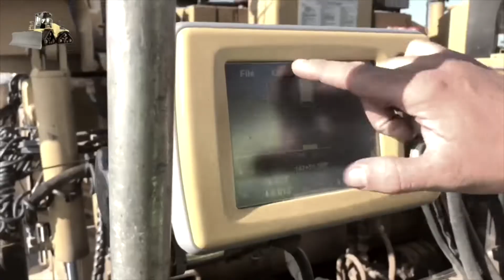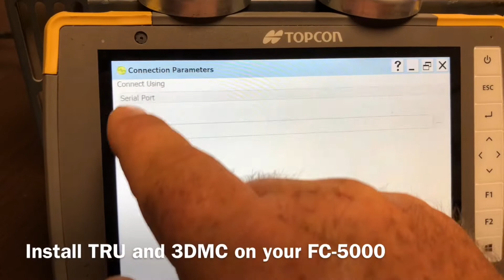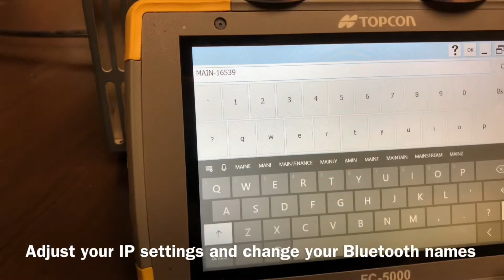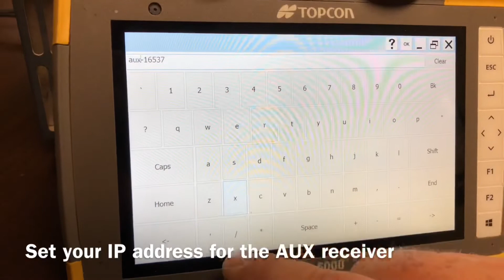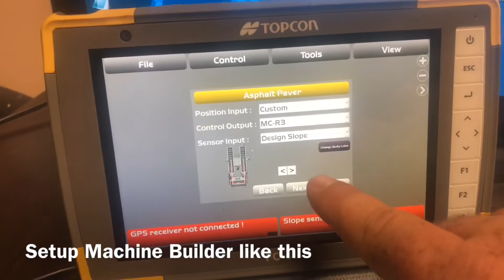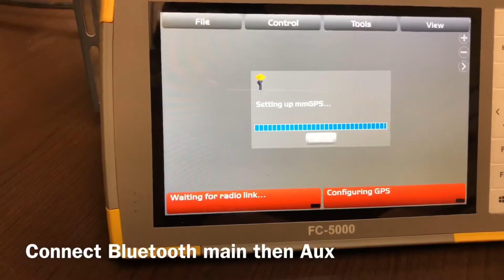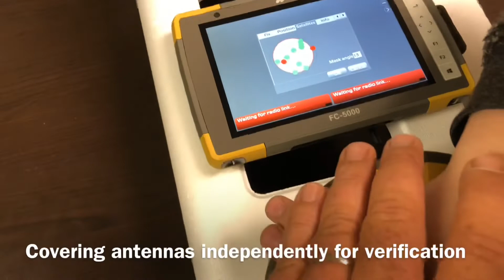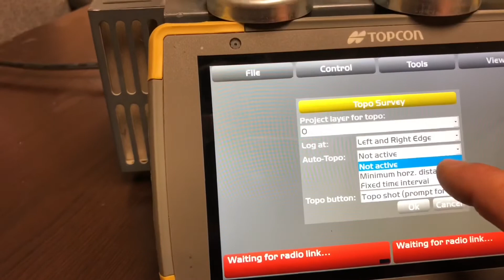How To Do A Totally Wireless Dual GNSS Machine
Uses FC-5000, TRU, 3DMC, MMGPS Asphalt Paver Machine Builder, and Two Topcon Hiper V’s